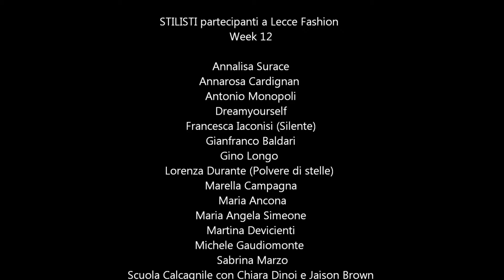Lecce Fashion Week End 12 Teatro romano (Lecce) 08-06-2014 MARIA ANCONA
LFW12
presenta: MARIA ANCONA
Organization:
Alta Voce Agency
Direzione artistica: Elisabetta Bedori
Regia: Rossano Giuppa
Coordinamento tecnico e logistico: Vincenzo Longo
Coordinamento back stage: Cosimo Cionfoli
ph.Niccoli Service Art di Annamaria Niccoli per LFW12